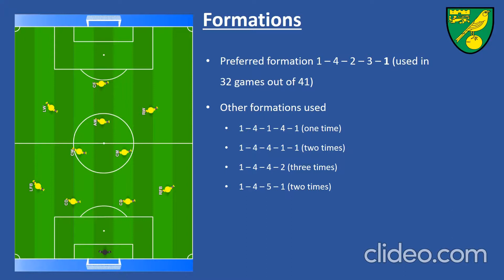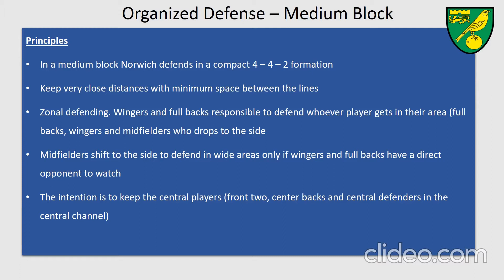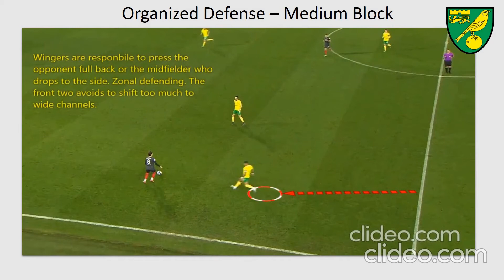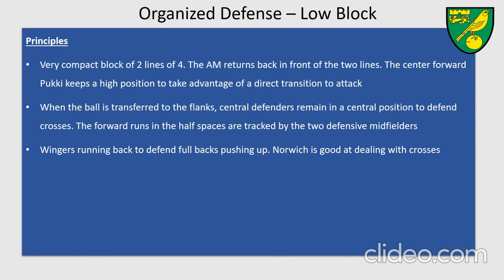Norwich Organized Defence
Main principles of Norwich during Organized Defence